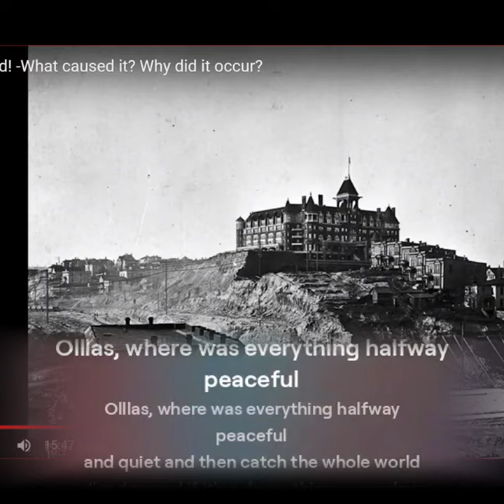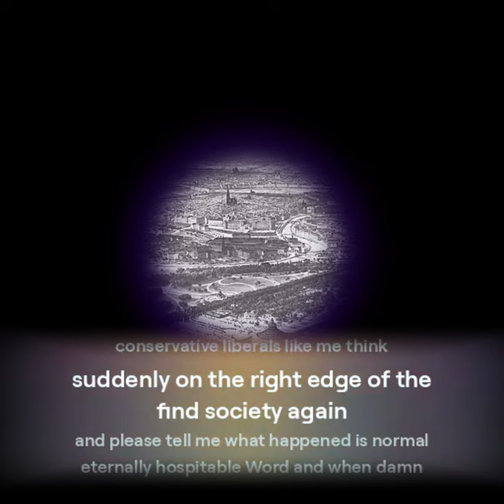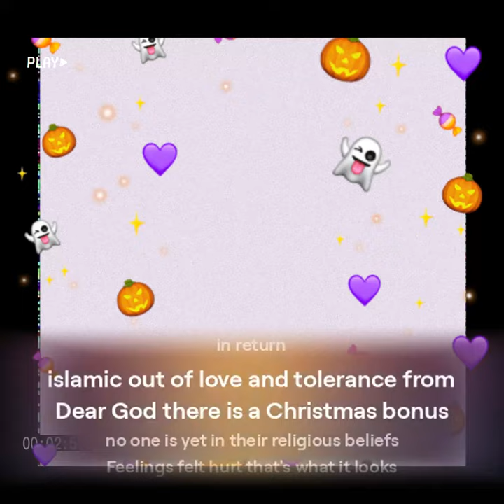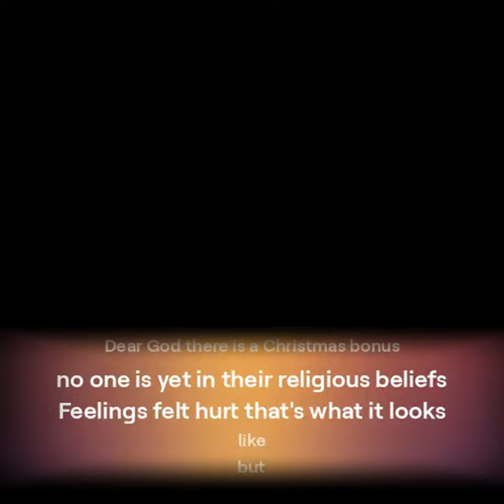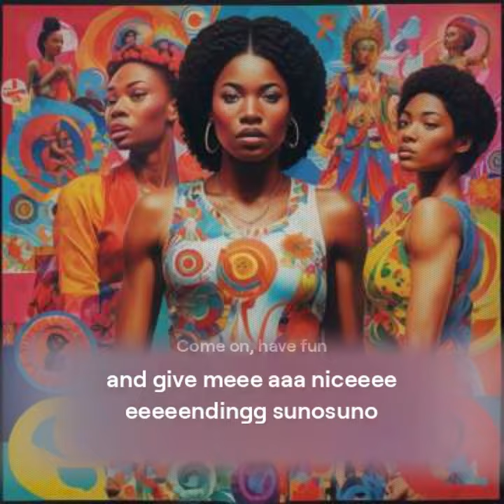Warning: The dark truth about tolerance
In this eye-opening video, we uncover the dark side of tolerance and discuss the concept of the dictatorship of tolerance. If you're curious about this intriguing topic, be sure to watch till the end!